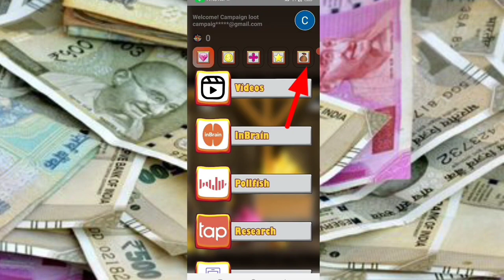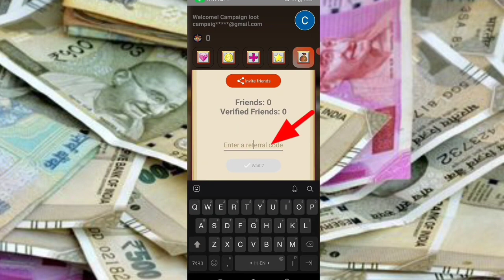Today New Campaign Loot Offer 50₹+55₹+60₹ Instant Paytm Cash || Tasks💰Campaign BUG|| New Paytm app